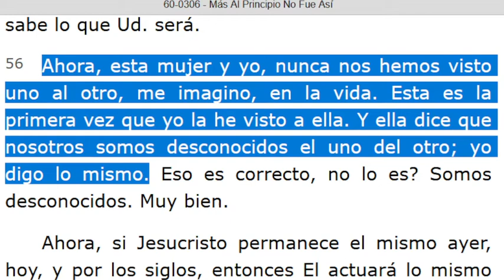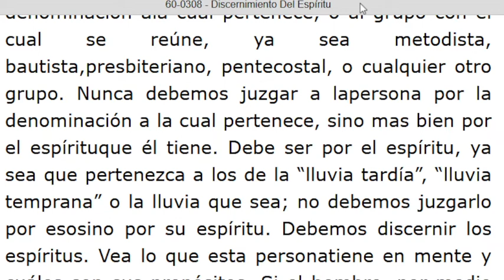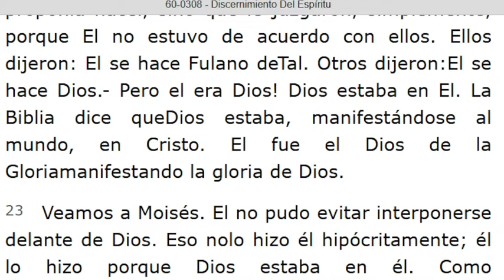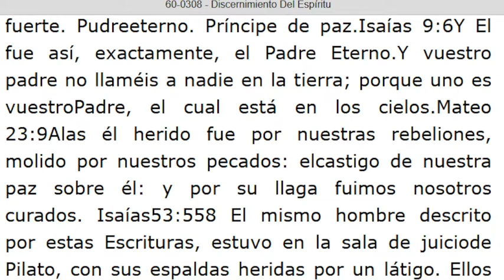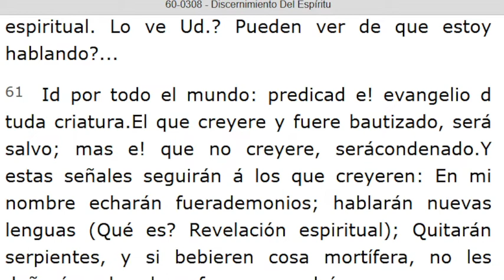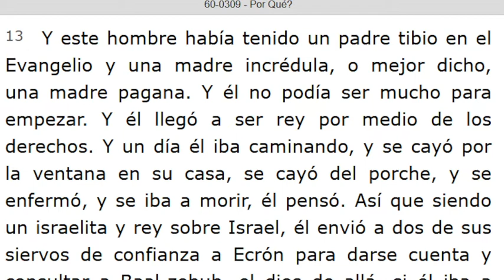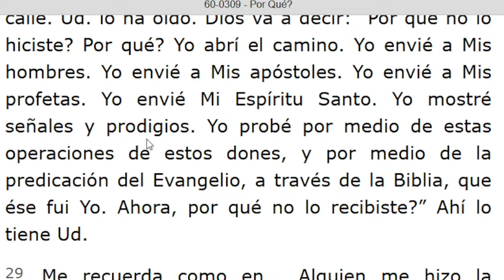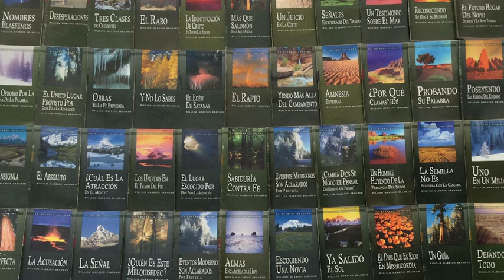LECTURA DE LOS MENSAJES DEL PROFETA !!ELIAS!! WILLIAN MARRION BRANHAM DESDE EL AÑO 1947 Hasta 1965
J e r e m i a s   50:
28. VOZ DE LOS QUE HUYEN  y ESCAPAN DE LA TIERRA  DE BABILONIA, PARA DAR EN SION LAS NUEVAS DE LA  RETRIBUCIÓN DE JEHOVÁ NUESTRO DIOS, DE LA VENGANZA DE SU TEMPLO.

=== INICIA: MÁS AL PRINCIPIO NO FUE ASÍ - 60-0306... Párrafo: 56. TERMINA Párrafo: 66...
=== INICIA: DISCERNIMIENTO DEL ESPÍRITU - 60-0308...TERMINA Párrafo: 65.
=== INICIA: POR QUÉ? - 60-0309...TERMINA Párrafo: 35...